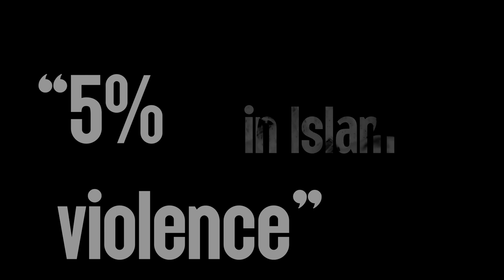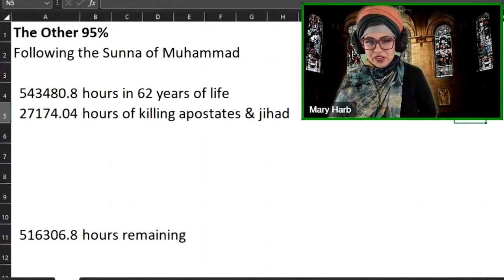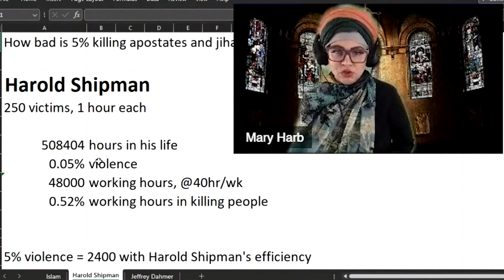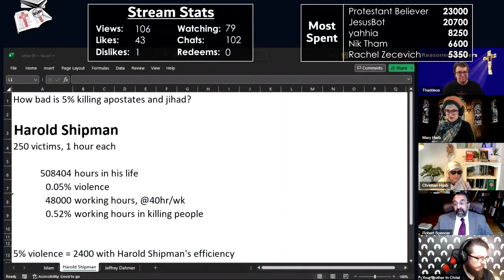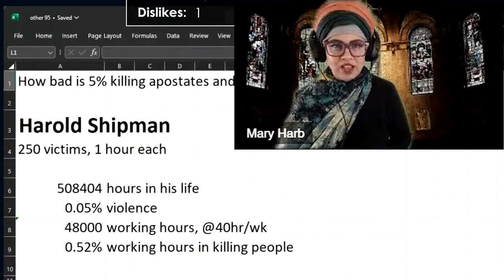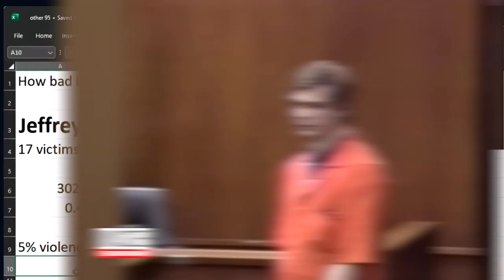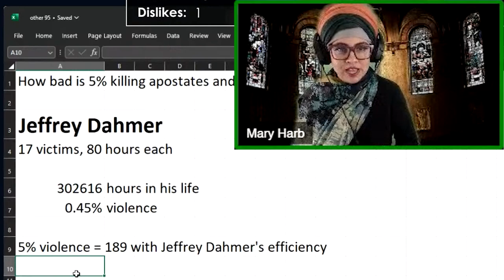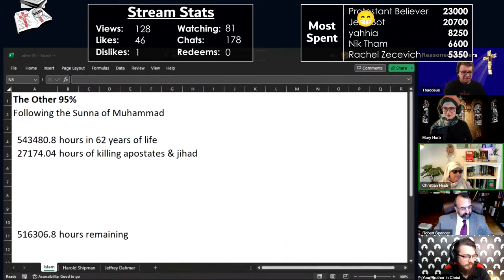Top Muslim Debater Daniel Haqiqatjou complains "Islam is ONLY 5% Killing" (PBD Podcast)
Daniel Haqiqatjou wants you to know something really important: only 5% of Islam is killing apostates and offensive jihad.  So, really, it is a complete double standard for anyone to complain about that 5% and ignore the other 95%.  He told the world as much when he was on the PBD podcast recently.  Let's grant his claim and see if we can figure out why people might have a problem with "5% violence."

You may freely share and modify this video however you see fit provided you 1) give credit by linking back to the original and 2) release any modifications under the same license.  However, do not extract individual pictures or sounds as they might not be covered by the license (i.e. if I didn't produce them.)